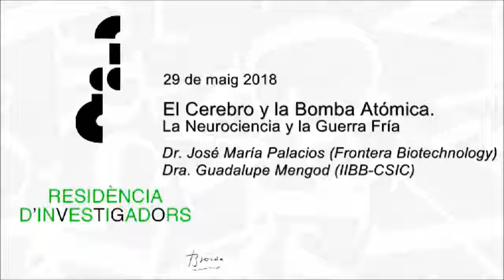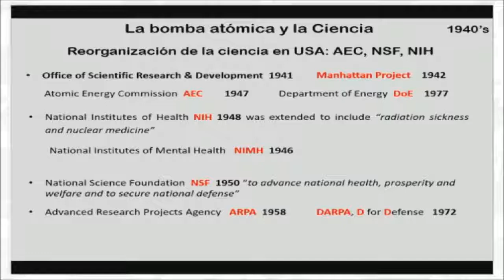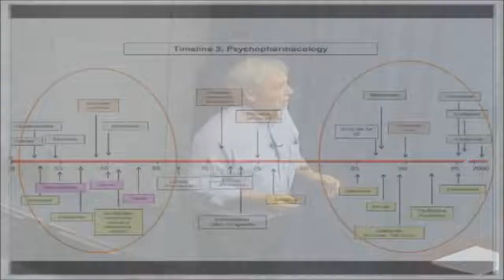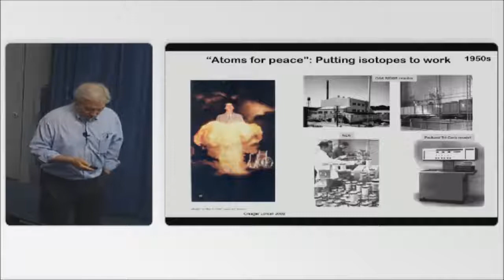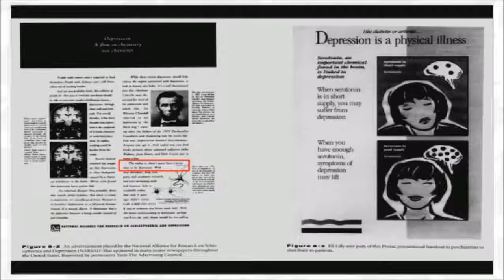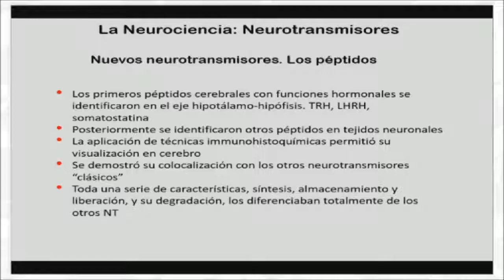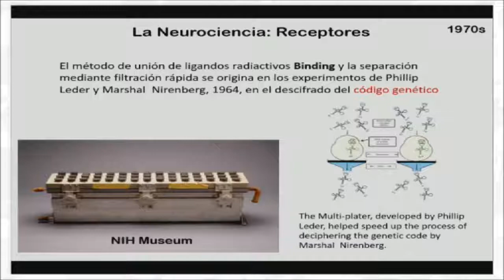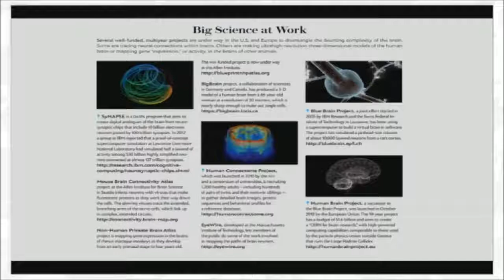El Cervell i la Bomba Atòmica. La Neurociència i la Guerra Freda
29 de maig del 2018
Amb motiu de la publicació de l'estudi
“Receptor visualization and the atomic bomb. A historial account of the development of the chemical neuroanatomy of receptors for neurotransmitters and drugs the Cold War”.
Journal of Chemical Neuroanatomy 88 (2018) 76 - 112

Dr. José María Palacios (Frontera Biotechnology), Dra. Guadalupe Mengod (IIBB-CSIC, IDIBAPS, CIBERNED)